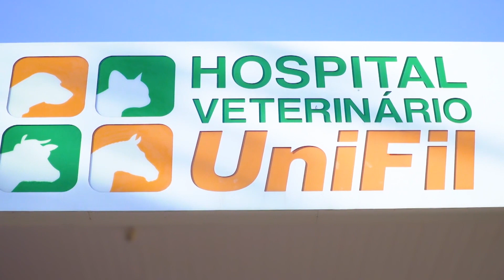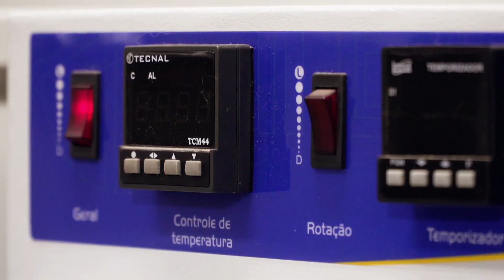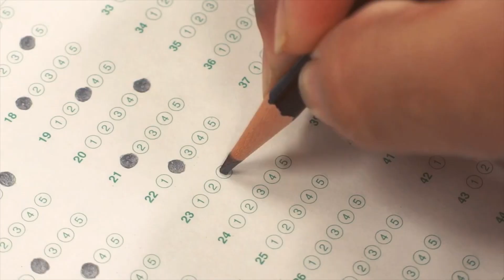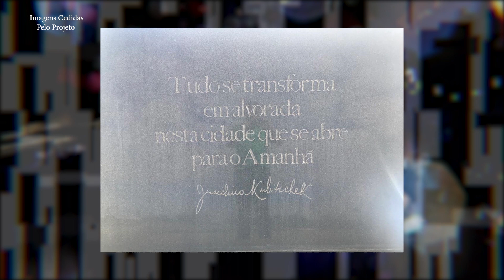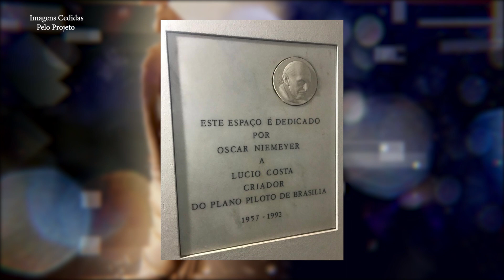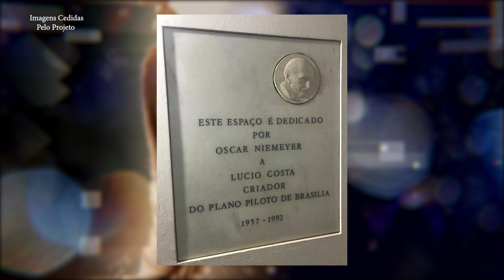DIREITO UNIFIL - Projeto Visitando o Direito em Brasilia IV - UTV HD